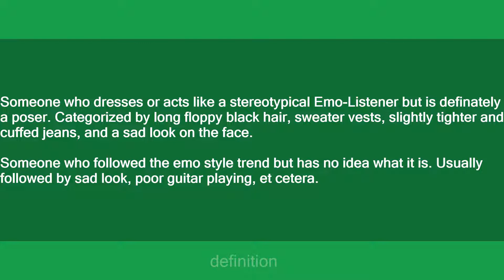Emo Bitch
Slang flashcards: